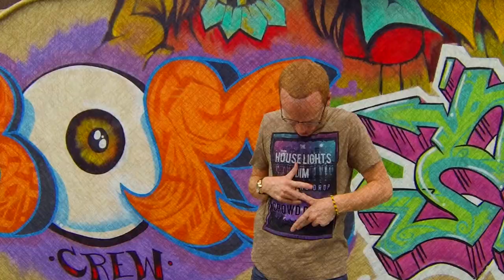Eazy The Phoenix Go More Hard ft Jimmy Vegas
Okok this one right here is for all my people who go harder than the rest!!! Featuring the creator of this OE Squad shit Jimmy Vegas! Get on board or get out the muthafuckin way the movement has begun!